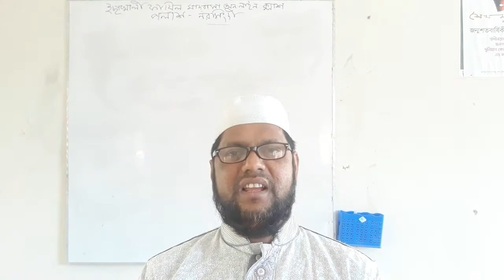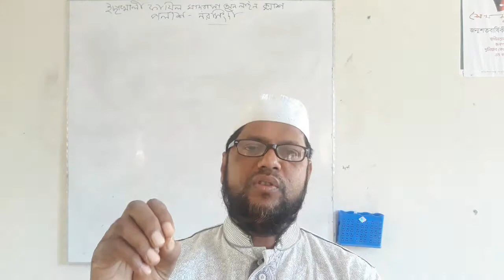ALIM 2 QURAN MAZID 29/11/2020